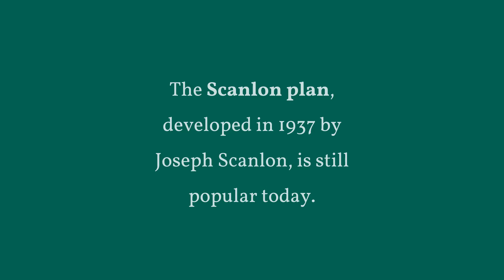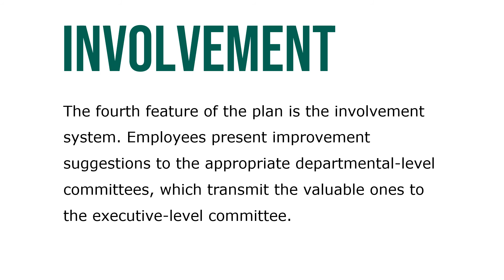Scanlon Plans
Few would argue with the idea that one of the best ways of ensuring that employees are engaged and motivated is to ensure that by pursuing their goals, the worker pursues the employer’s goals as well. The Scanlon plan, developed in 1937 by Joseph Scanlon, a United Steel Workers Union official, is still popular today.

The remarkably progressive plan has five basic features. The first is Scanlon’s philosophy of cooperation. This philosophy assumes that managers and workers must rid themselves of the “us” and “them” attitudes. A second feature is what its practitioners call identity. This means that in order to focus employee involvement, the company must articulate its mission or purpose, and employees must understand how the business operates.

Competence is a third basic feature. Three experts say the program explicitly recognizes that a Scanlon plan demands a high level of competence from employees at all levels. This suggests careful selection and training. The fourth feature of the plan is the involvement system. Employees present improvement suggestions to the appropriate departmental-level committees, which transmit the valuable ones to the executive-level committee.

The fifth element of the plan is the sharing of benefits formula. If a suggestion is implemented and successful, all employees usually share in 75% of the savings.